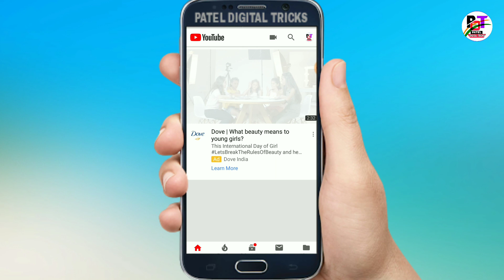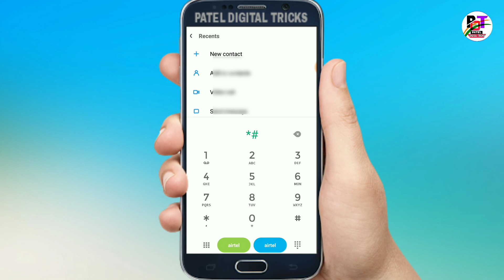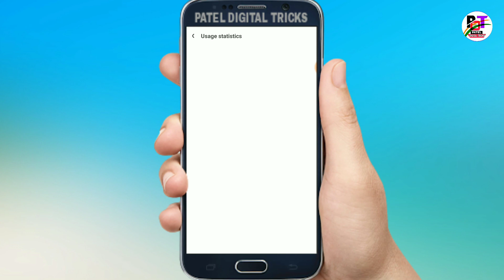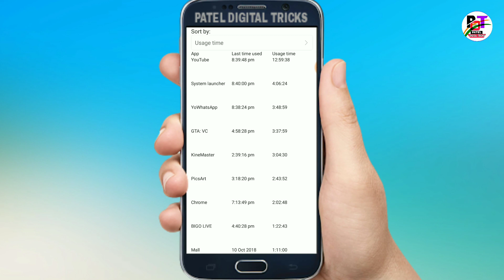Mobile me ye SECRET CODE dial karo samne wale ki pol khul jayegi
■हेल्लो दोस्तों मेरा नाम SUNEEL PATEL है और आपका बहुत बहुत स्वागत है मेरे YOUTUBE चैनल PATEL DIGITAL TRICKS में अगर हमारी विडियो अच्छी लगे तो COMMENT करके जरूर बताये और VIDEO को LIKE भी करे दोस्तों मैं आपके लिए विडियो बड़ी मेहनत करके बनाता हूँ SUPPORT जरूर करे मेरे प्यारे दोस्तों●